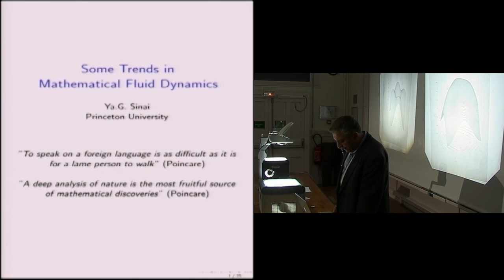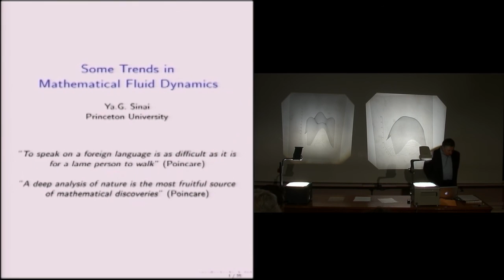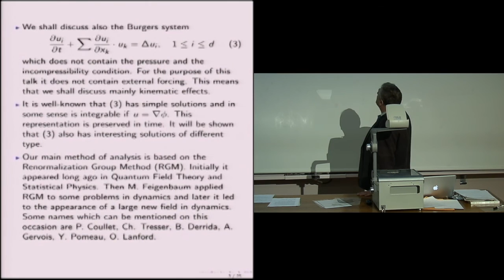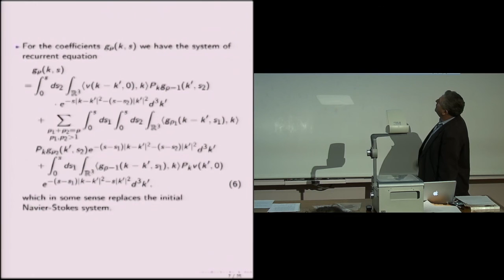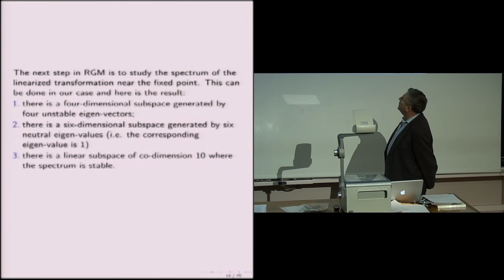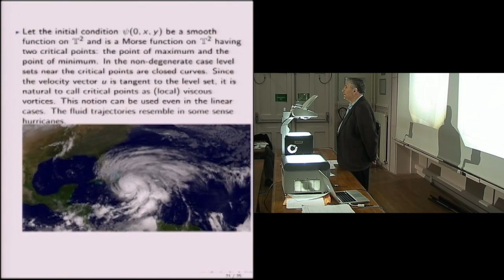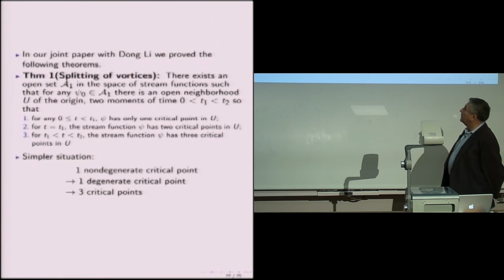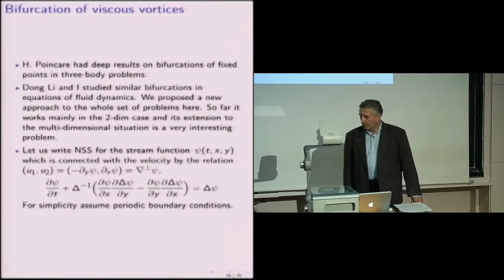Sinai Yakov "Some Trends in Mathematical Fluid Dynamics"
Résumé

Fluid dynamics and Turbulence Theory where among lecture courses given by Poincare.If we add his lectures on the theory of vortices we can have a clear impression that fluid dynamics was among his favorite fields.Recently there appeared new results which allow one to say that fluid dynamics is under an intensive development.I have in mind a general tendency to construct new concrete classes of solutions which may haave applications in climate theory, physics of atmosphere and others.In particular I mean new progress in solutions of the Euler equations,the renormalization group method which was anticipated in some form by Poincare, various types of bifurcations of vortices, etc.These topics will be the main part of my presentation.

Note(s) Biographique(s)

Professeur à l'Université de Princeton depuis 1993 Yakov Sinai est aujourd'hui considéré comme le pionnier dans le domaine des systèmes dynamiques. Son travail à révolutionné l'étude des systèmes dynamiques et influencé la mécanique statistique, la théorie des probabilités et la physique statique.

D'origine Russe, il travaille en France au laboratoire des méthodes probabilistes et statistiques depuis 1971. A cette date il devient membre de l'Institut Landau de physique théorique de Moscou.

Yakov Sinaï est membre de l'Académie nationale des sciences des Etats-Unis, membre de l'Académie russe des sciences et de la London Royal Society. Parmi ses récompenses ont peut citer la médaille Boltzmann (1986), le prix Dannie Heineman de Physique Mathématique (1990), la médaille Dirac (1992), le prix Wolf de mathématiques (1997) et le Prix Henri Poincaré (2009).

Réalisation : Quentin Lazzarotto
Date : 20/11/2012
Lieu : Institut Henri Poincaré